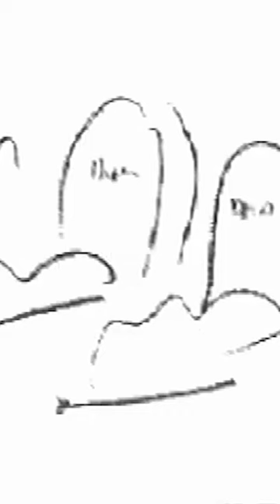DELETED SCENES In SpongeBob VOL 2